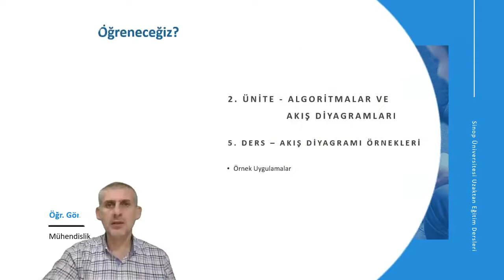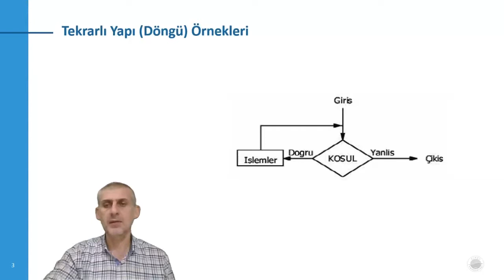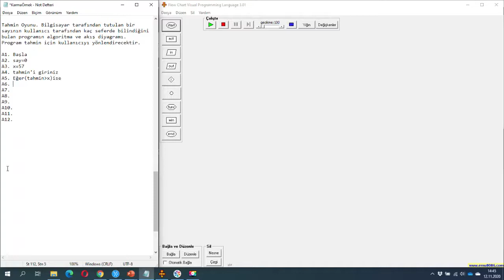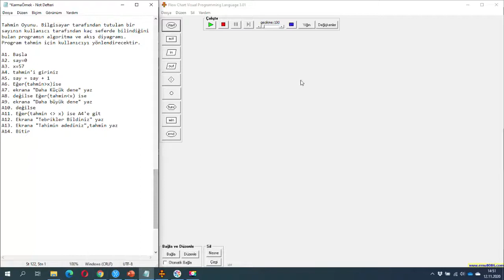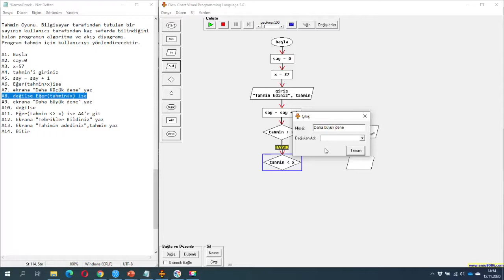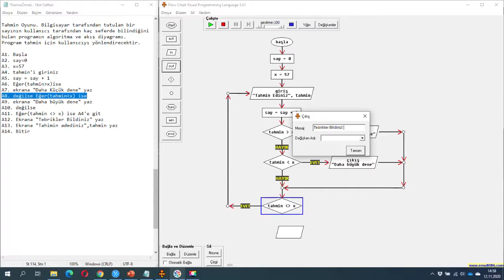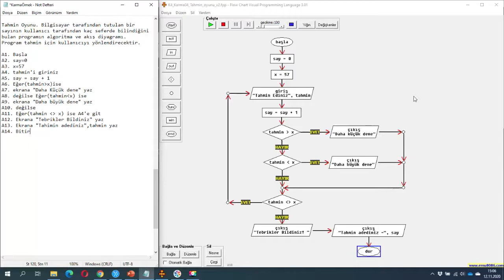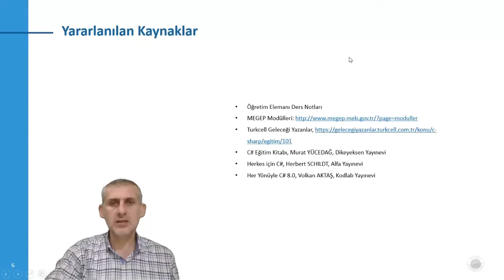Bilgisayar Programlama - 4.Hafta 4.Ders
Algoritma ve Akış Diyagramı Örnekleri